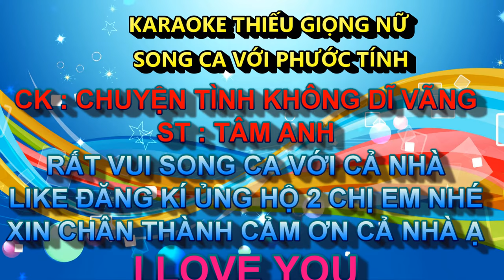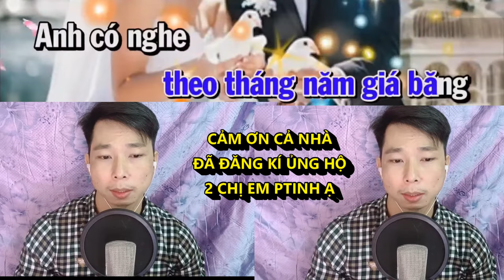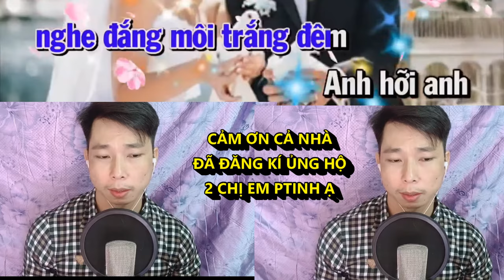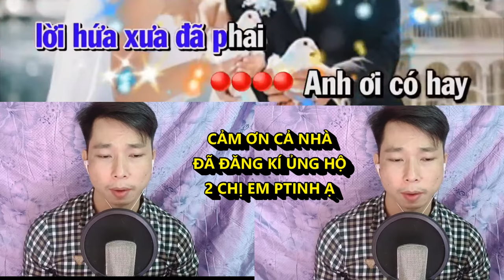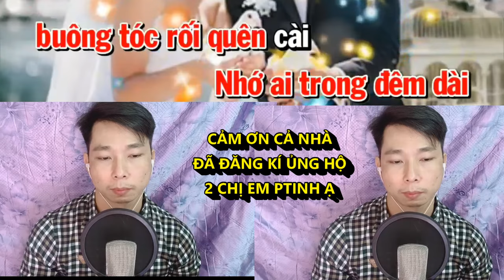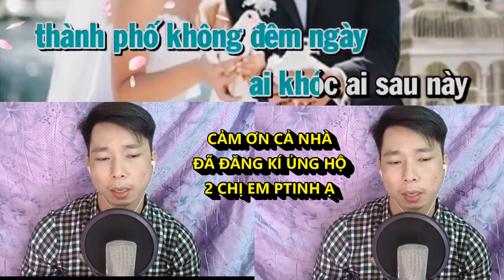CHUYỆN TÌNH KHÔNG DĨ VÃNG PHƯỚC TÍNH KARAOKE THIẾU GIỌNG NỮ SONG CA VOI PHUOC TINH